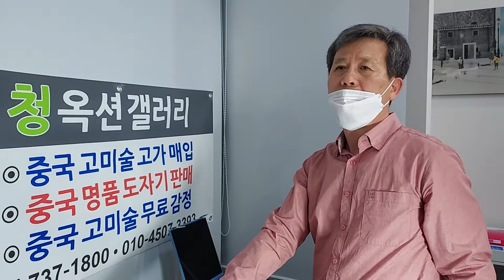5.건륭년제투채완/청옥션/청옥션갤러리/010 4507 3393/ 판매/경매장/세상만물/중국도자기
건륭년제투채완